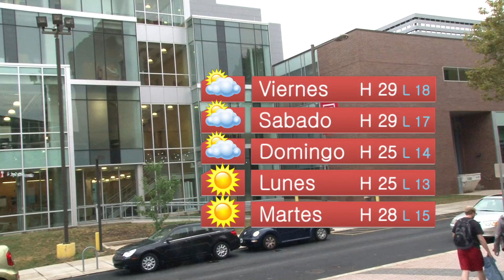Update Ahora: 10 de Septiembre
Desde el Cuarto de Noticias de Temple Update, Esto es Update Ahora. Aqui Estan las Ultimas Noticias...
- Kronberg hace labor social
- Ira contra cartels
- Equipo de la semana